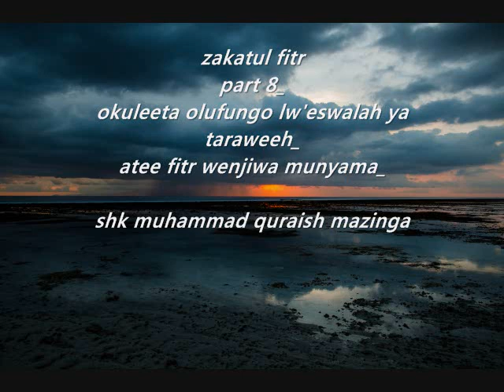zakatul fitr part 8_okuleeta olufungo lw'eswalah ya taraweeh_atee okujiwa munyama_shk m quraish